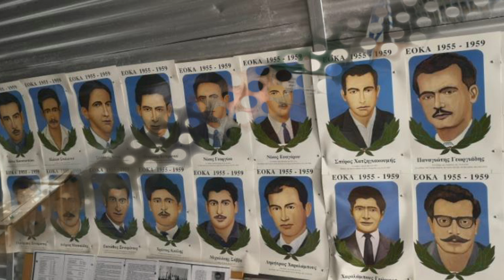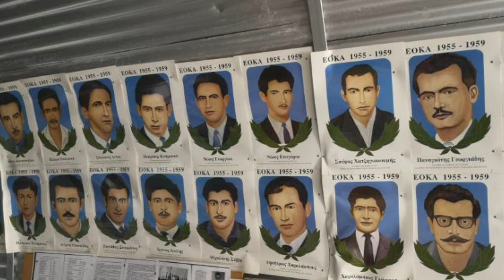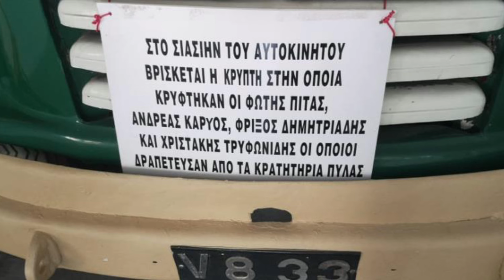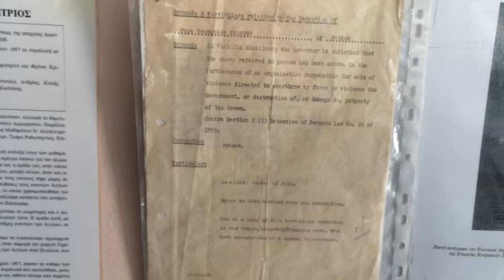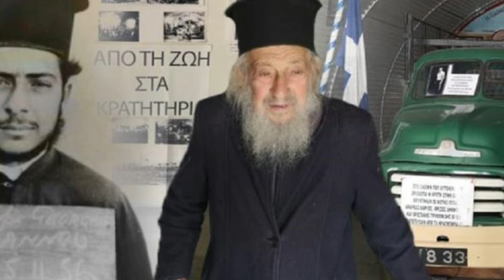Συγκλονιστική μαρτυρία Κύπριου Ιερέα «Με έδερναν 22 μέρες και οι άλλοι γελούσαν..»